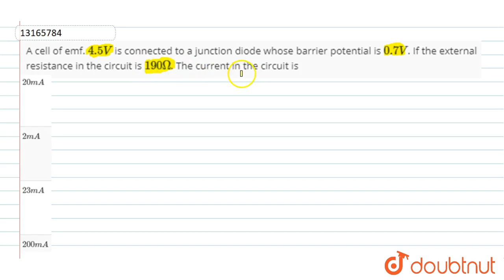A cell of emf. `4.5 V` is connected to a junction diode whose barrier potential is `0.7 V`. If the e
A cell of emf. `4.5 V` is connected to a junction diode whose barrier potential is `0.7 V`. If the external resistance in the circuit is `190 Omega`. The current in the circuit is